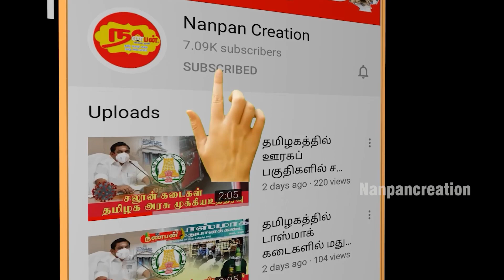தமிழகத்தில் மேலும் ஒரு சட்டமன்ற உறுப்பினர் கொரோணா பாதிப்பு உறுதிசெய்யபட்டது